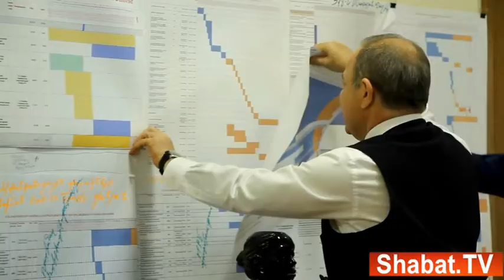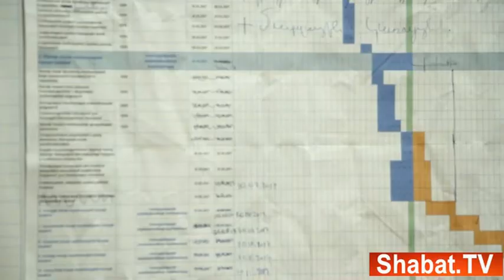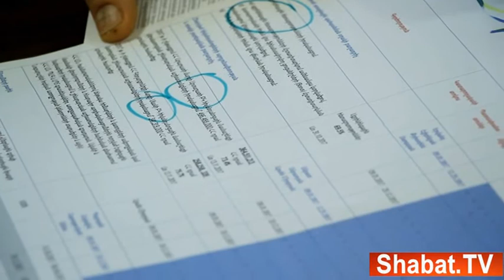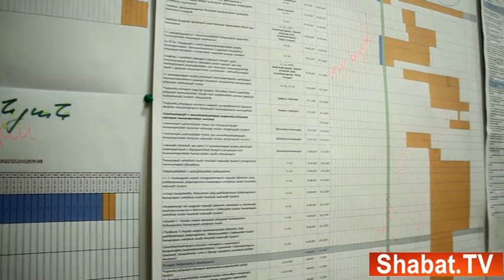612.000 անապահով ընտանիքներ պետբյուջեի հաշվին բժշկական ապահովագրություն կունենան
612.000 անապահով ընտանիքներ պետբյուջեի հաշվին բժշկական ապահովագրություն կունենան